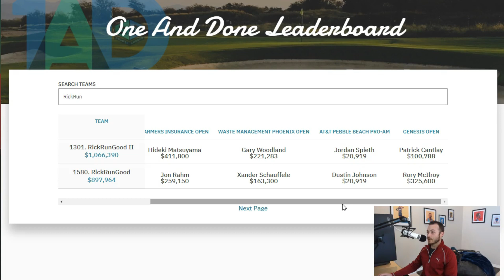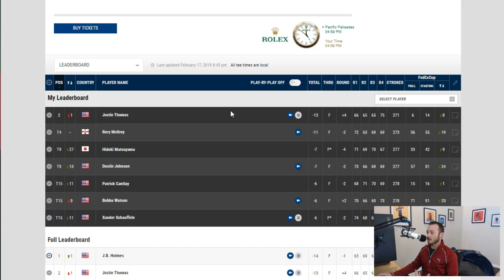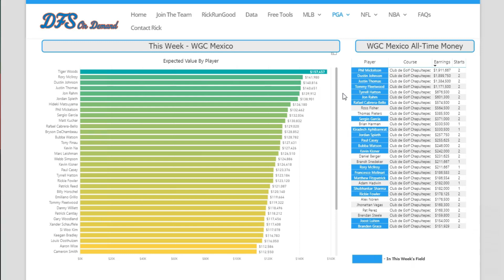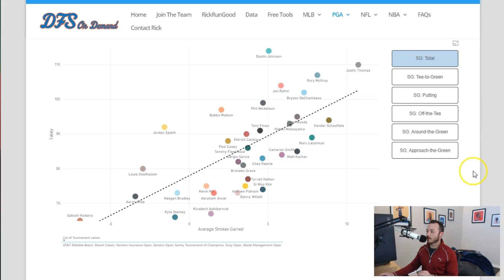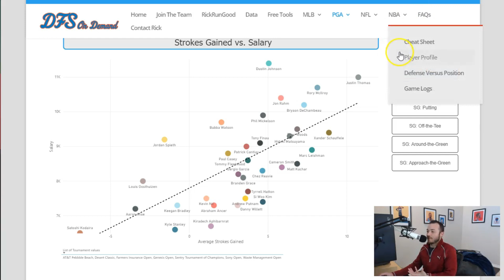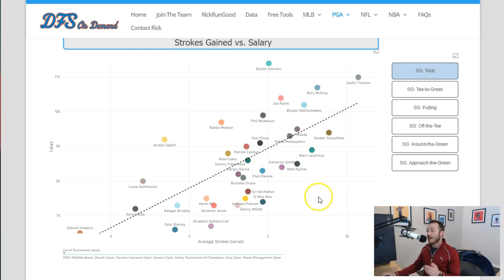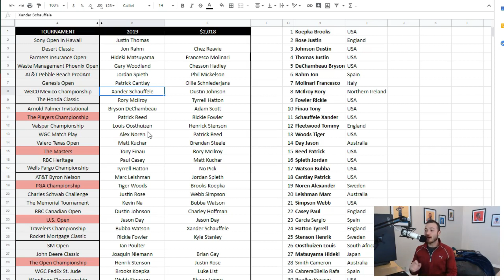WGC Mexico One & Done 2019 - DraftKings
After cashing two six-figure paydays, we will look to keep the momentum going at another huge purse. This week's WGC Mexico will be the first WGC event in the model, causing some interesting results!